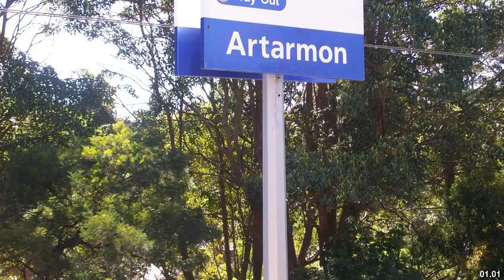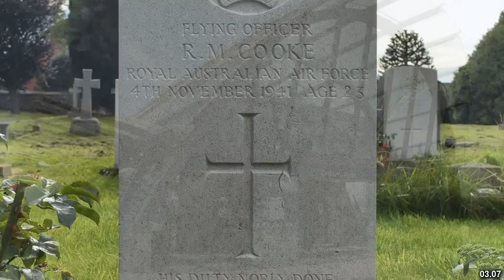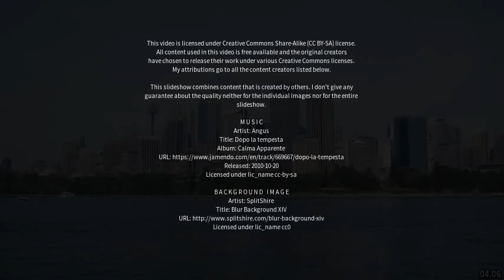Best places to visit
Best places to visit - Artarmon (Australia) Best places to visit - Slideshows from all over the world - City trips, nature pictures, etc.